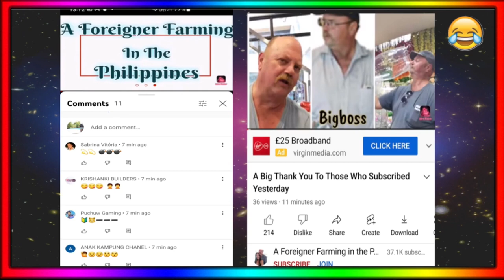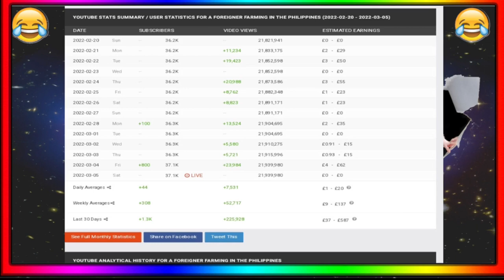A Big Thanks to The 800 new subscribers ,,,Bosshog lmao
Philippines Red cross

checkout what happens when you are outspoken against the philippines goverment or you live or reside in the Philippines ..are you identifiable or incognito

Scammers are not safe from mindinao to northern luzon